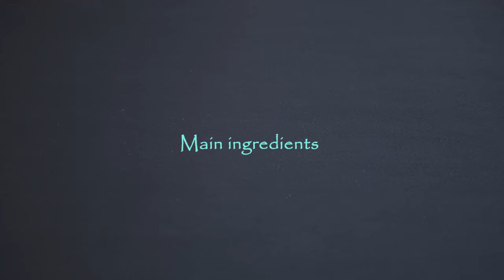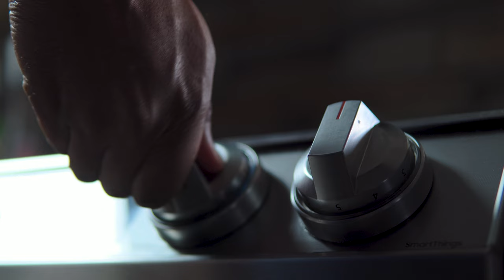Coconut filling crepes recipe | Simple and sweet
Hi! As spring is coming,  a good crepe recipe and some tea will brighten your day. This recipe is simple and requires few ingredients. When I was a kid, my mum would always make me smile serving those crepes. It's just sweet and delicious. Who knows that pancake and crepes were two different things? Let's cook, learn and chill!!

Difficulties during the video making process:
a. Trying a new and more refine video style
b. Bugs in premiere pro.
c. Laptop crashed.
Chapters in the cooking process:
00:00 - Intro
00:01 - List of ingredients
00:11 - Today's recipe
00:23 - Sifting flour
00:43 -  Mix sugar and flour together
01:11 -  Add milk and vanilla into the well
01:30 - Whisk the elements gently
01:59 - Add melted butter
02:10 - Cracking coconut
03:02 - Grating coconut
03:20 - Coconut filling preparation
04:00 - Set up for cooking crepe
04:43 - How to spread crepe batter
05:24 - Patience is key
06:01 - Roll the crepes

Hours of editing and learning software - 10 hours